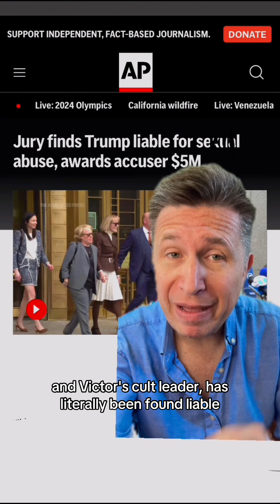GOP resorts to personal insults against VP Harris in an attempt to counter popularity surge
Is this the best the GOP can do, as it tries to attack VicePresident kamalaharris and her succesful bid for potus ?